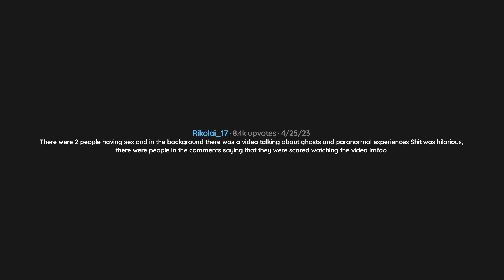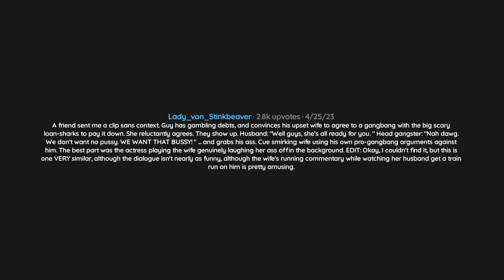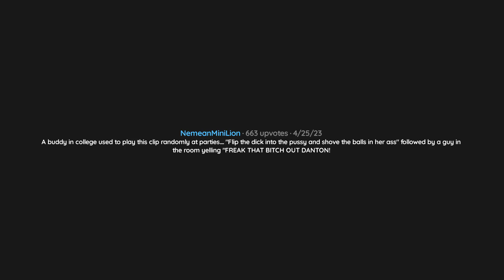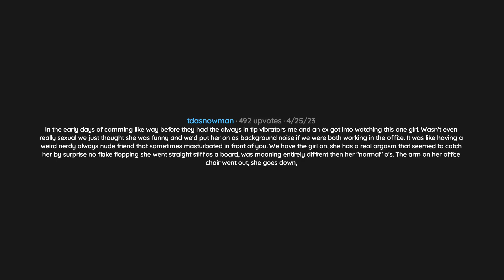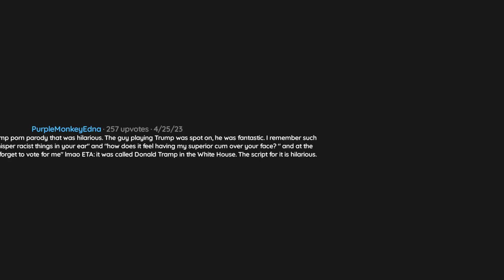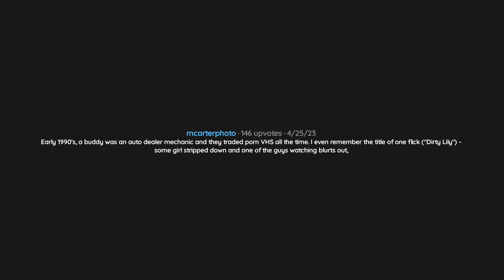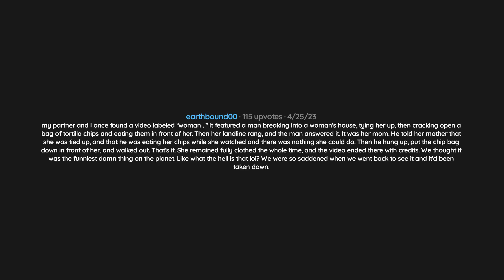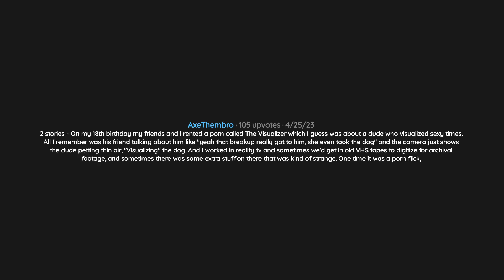What Made You Laugh While Watching Porn? R/askReddit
=== Music ===

Hopes - Prod Riddiman - 0:09
Belong - Prod Riddiman - 3:17
Leaving Reality - Prod Riddiman - 6:12
Reflection - Prod Riddiman - 8:45
Lost Time - Prod Riddiman - 11:12
Far Away - Prod Riddiman - 14:04

    === Chapters ===

0:00 Intro
0:09 Question
0:12 Comment 0
0:19 Comment 1
0:33 Comment 2
0:42 Comment 3
0:59 Comment 4
1:34 Comment 5
1:37 Comment 6
1:42 Comment 7
2:30 Comment 8
2:39 Comment 9
2:42 Comment 10
2:49 Comment 11
2:53 Comment 12
3:03 Comment 13
3:05 Comment 14
3:21 Comment 15
3:27 Comment 16
3:39 Comment 17
3:58 Comment 18
4:12 Comment 19
4:29 Comment 20
4:49 Comment 21
5:03 Comment 22
5:22 Comment 23
5:41 Comment 24
5:53 Comment 25
6:36 Comment 26
6:55 Comment 27
7:28 Comment 28
7:39 Comment 29
7:44 Comment 30
7:50 Comment 31
8:11 Comment 32
8:12 Comment 33
8:39 Comment 34
9:02 Comment 35
9:10 Comment 36
9:22 Comment 37
10:46 Comment 38
10:52 Comment 39
11:01 Comment 40
11:08 Comment 41
11:25 Comment 42
11:41 Comment 43
12:04 Comment 44
12:21 Comment 45
12:24 Comment 46
12:33 Comment 47
12:45 Comment 48
13:28 Comment 49
14:05 Comment 50
14:16 Comment 51
14:39 Comment 52
15:27 Comment 53
15:35 Comment 54
15:41 Outro

    === Tags ===